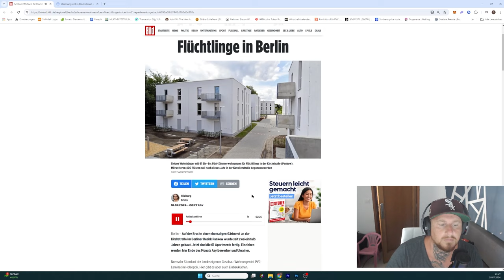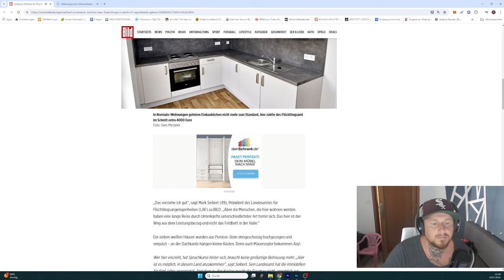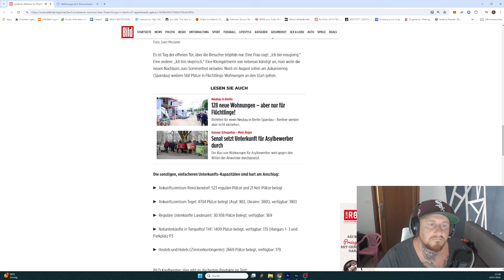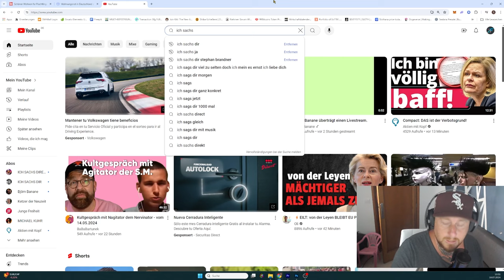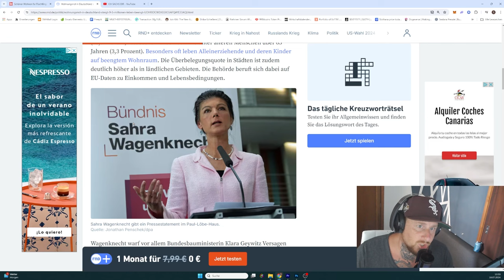In Berlin gibt es Neue Wohnungen NUR FÜR Flüchtlinge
wenn es euch gefallen hat lasst doch gerne ein TRINKGELD hier selbst wenn es nur 1 € ist danke ich euch von herzen :

oder

Bank Bunq
Stefan Sachs
IBAN: ES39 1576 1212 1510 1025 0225
BIC: BUNQESM2